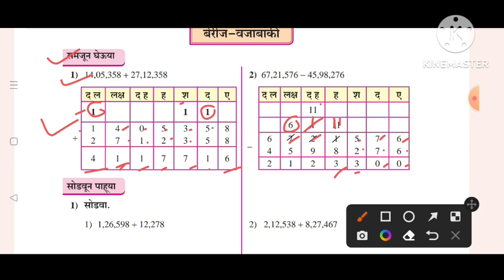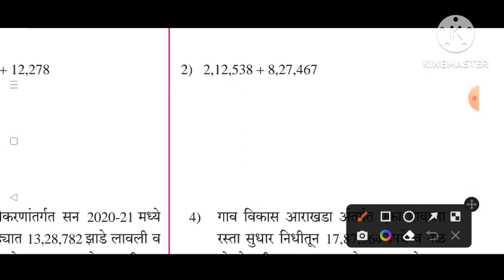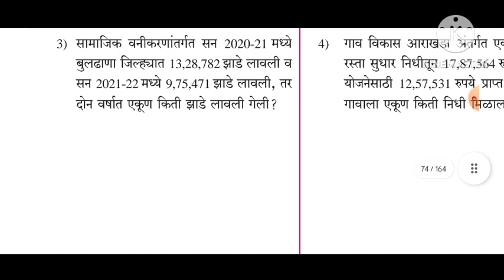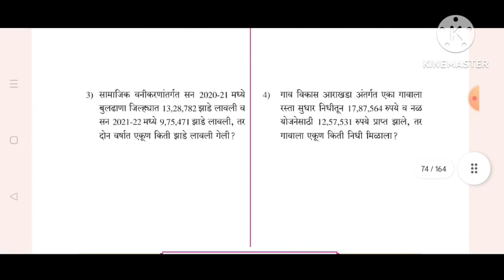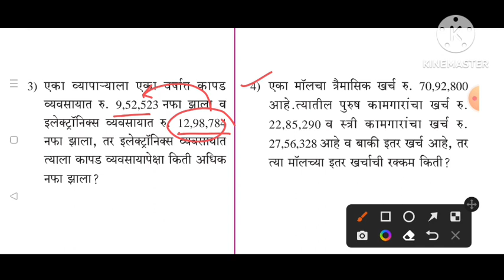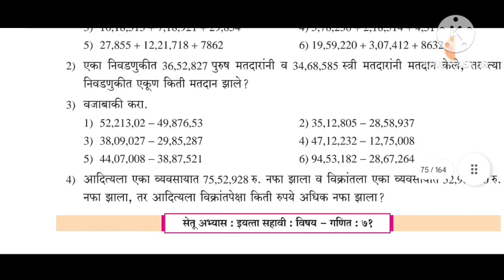सेतू अभ्यासक्रम 2023||इयत्ता:6वी||गणित||दिवस:2||Setu Abhyas 6vi Ganit Divas:2||6th Maths Day 2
6th  maths setu abhyas divas 2